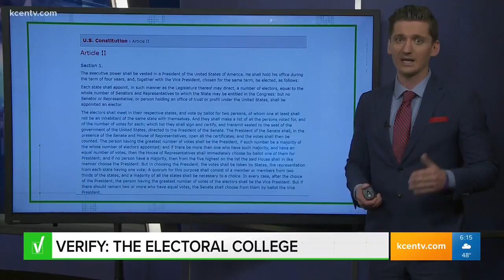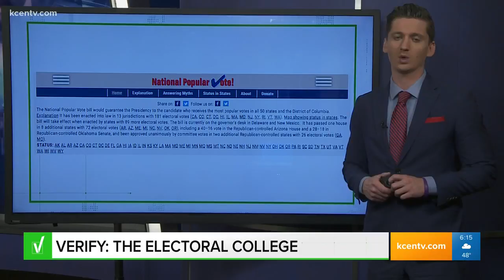VERIFY: Can we really abolish the electoral college?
Can we really abolish the electoral college? Chris Rogers verifies.